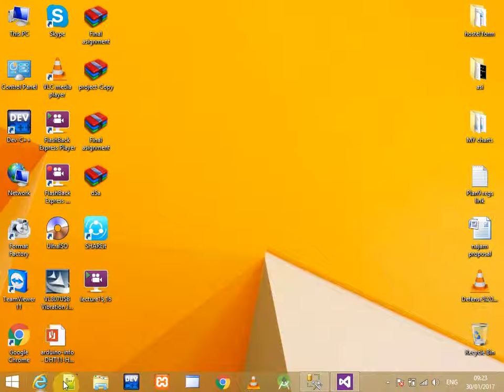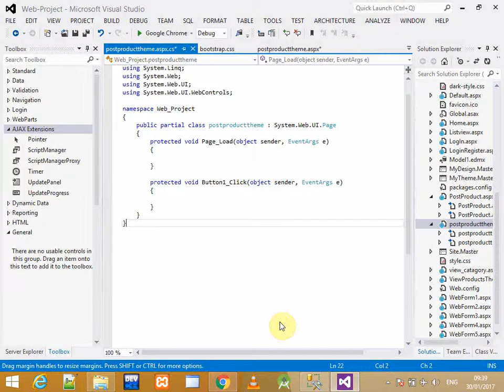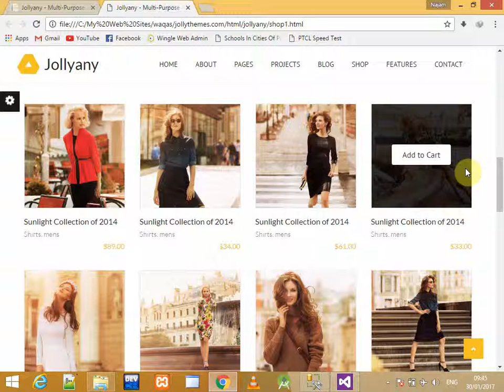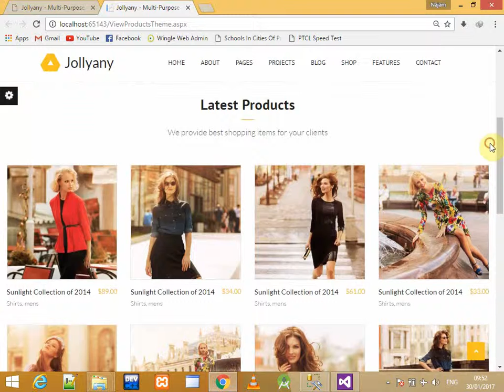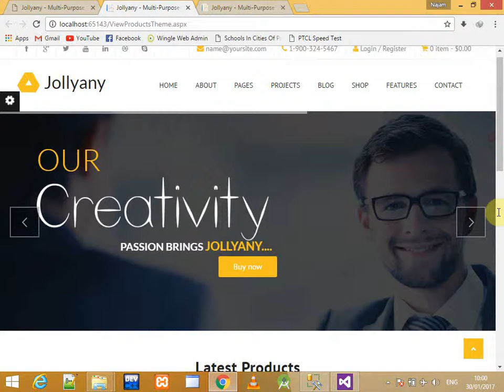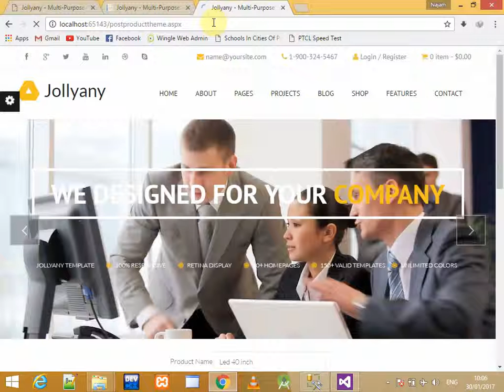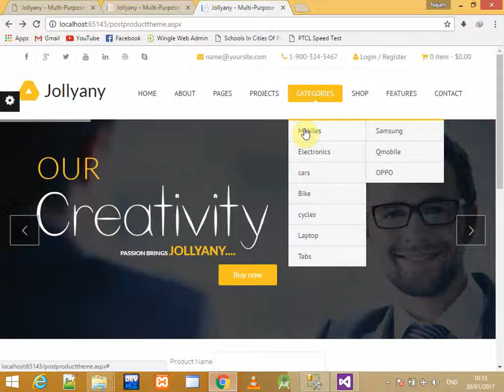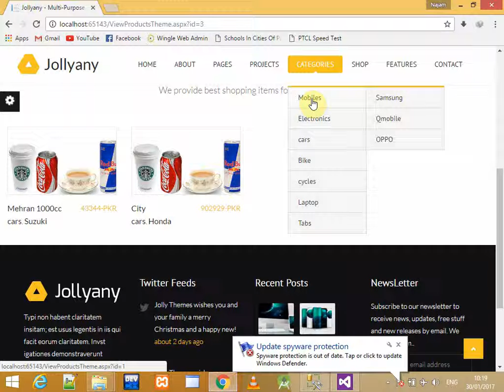Enterprise Application Development lecture #8